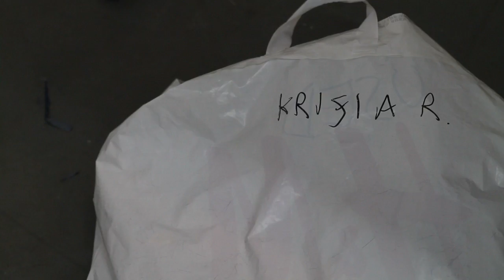Krizia Robustella & Nicasio Torres: Black Street - Tendencias.tv #774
"Krizia y Nicasio llevan más de cinco meses trabajando en lo que se presentará este martes..."